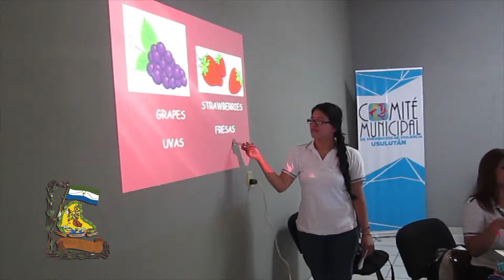Piedra, Alcalde y USAID Abriendo Oportunidades para la Juventud Usuluteca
Miguel Jaime (Piedra) Alcalde de Usulután y USAID Abriendo Oportunidades de Superación para la Juventud Usuluteca